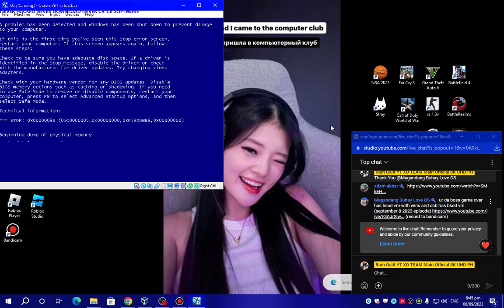HELL NAW Has BSOD VM